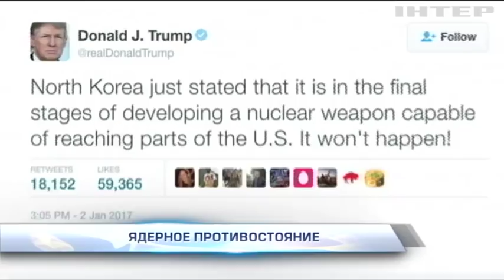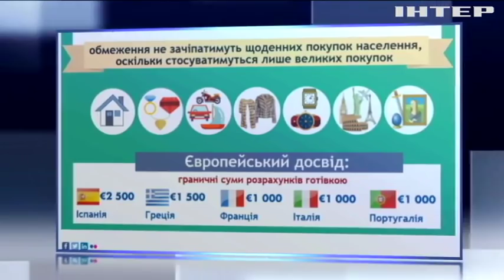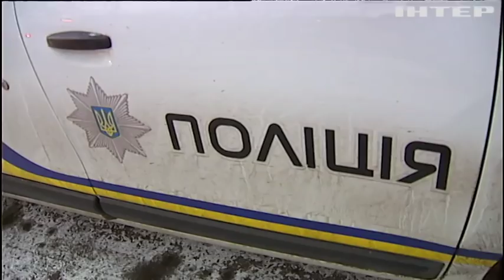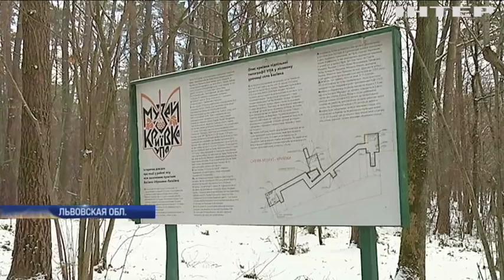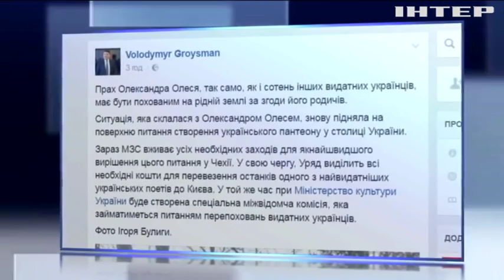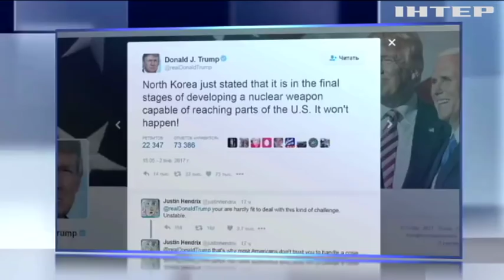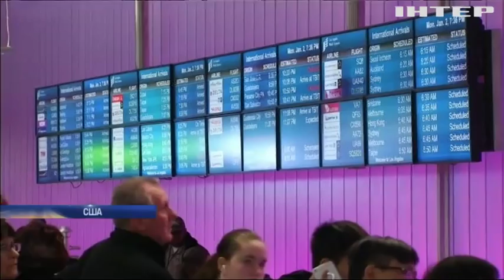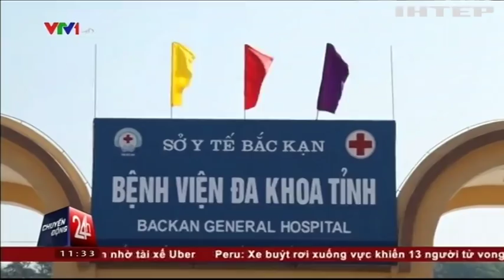Подробности, выпуск за 3 января 2017 года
Смотрите в этом выпуске: Важные улики. Почему прокуратура забрала у полиции дело Пашинского?; Только "по пятьдесят". Нацбанк втрое ограничит сумму расчетов наличными; Вмешался президент. Почему в Праге эксгумированы останки Александра Олеся?